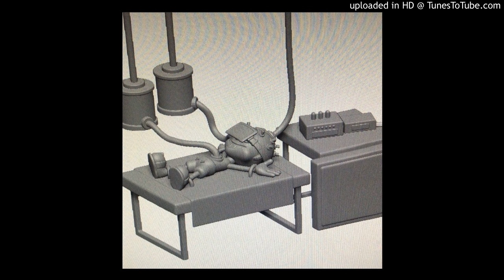[FREE FOR PROFIT] LIL DARKIE TYPE BEAT | “MECHANICAL” [[prod. SXZU]]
free for profit use, must credit me [[prod. SXZU]]

BPM: 90